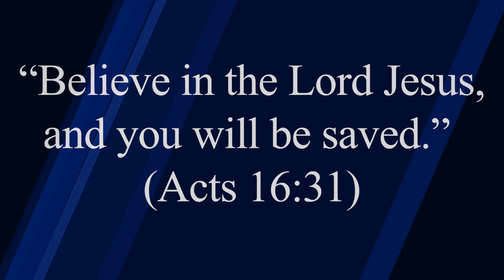Salvation is Free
The Bible teaches that we are “justified as a gift by His grace through the redemption which is in Christ Jesus” (Rom 3:24), and “justified by faith apart from works of the Law” (Rom 3:28). Salvation is free, and it is received freely by “the one who does not work, but believes in Him who justifies the ungodly, his faith is credited as righteousness” (Rom 4:5). Our salvation was accomplished entirely by Jesus at the cross when He shed His blood at Calvary, for we are redeemed “with precious blood, as of a lamb unblemished and spotless, the blood of Christ” (1 Pet 1:19). And because our salvation was accomplished in full at the cross, it means there’s nothing for us to pay. Nothing at all. Salvation is a gift, given freely to us who don’t deserve it. That’s grace, which is unmerited favor, underserved kindness, unwarranted love, unearned generosity, and unprovoked goodness. Scripture reveals, “For by grace you have been saved through faith; and that not of yourselves, it is the gift of God; not as a result of works, so that no one may boast” (Eph 2:8-9). Salvation is never what we do for God; rather, it’s what He’s done for us by sending His Son into the world to live a righteous life and die a penal substitutionary death on the cross in our place, “the just for the unjust, so that He might bring us to God” (1 Pet 3:18).

Our faith needs to be in Jesus alone. This, of course, is the Jesus of the Bible, for no other Jesus will do. A false Jesus does not save anyone, such as the Jesus of Mormonism or Jehovah’s Witness. The Jesus of Scripture is the second member of the Trinity, God the Son (John 1:1; Heb 1:8), who added perfect humanity to Himself two thousand years ago (John 1:14; 1 John 4:2), was born of a virgin (Isa 7:14; Luke 1:26-35), in the prophesied city of Bethlehem (Mic 5:2; Matt 2:1, 6), a descendant of Abraham and David (Matt 1:1), as the Jewish Messiah (Matt 1:1, 17), who lived a sinless life (2 Cor 5:21; Heb 4:15; 1 Pet 2:22; 1 John 3:5), and willingly went to the cross and died for us (John 10:18; Rom 5:8; 1 Pet 3:18), atoning for our sins (Rom 6:10; Heb 7:27; 1 Pet 1:18-19), and was raised again on the third day (Acts 10:40-41; 1 Cor 15:3-4; 1 Th 4:14), never to die again (Rom 6:9). This is the Jesus of Scripture, the One who saves those who trust solely in Him for salvation. No one else can save. Scripture says of Jesus, “whoever believes in Him will have eternal life” (John 3:15), and “whoever believes in Him shall not perish, but have eternal life” (John 3:16), and “He who believes in Him is not judged” (John 3:18), and “He who believes in the Son has eternal life” (John 3:36). Jesus Himself said, “Truly, truly, I say to you, he who believes has eternal life” (John 6:47), and “I am the resurrection and the life; he who believes in Me will live even if he dies” (John 11:25), and “I am the door; if anyone enters through Me, he will be saved” (John 10:9), and “I am the way, and the truth, and the life; no one comes to the Father but through Me” (John 14:6), The apostle John wrote, “He who has the Son has the life; he who does not have the Son of God does not have the life” (1 John 5:12). These passages emphasize that eternal life is obtained through belief in Jesus Christ. Salvation is exclusively in Jesus. Those who reject Jesus as Savior will spend eternity away from God in the lake of fire, for “These will pay the penalty of eternal destruction, away from the presence of the Lord and from the glory of His power” (2 Th 1:9; cf., Rev 20:15).

To be saved, one must turn to Christ alone for salvation and trust Him 100% to accomplish what we cannot – to rescue us from eternal damnation. We must believe the gospel message, “that Christ died for our sins according to the Scriptures, and that He was buried, and that He was raised on the third day according to the Scriptures” (1 Cor 15:3-4). Knowing the good news of what God accomplished for us, we must then “Believe in the Lord Jesus” (Acts 16:31), and trust exclusively in Him, for “there is salvation in no one else; for there is no other name under heaven that has been given among men by which we must be saved” (Acts 4:12). We should not look to ourselves for salvation, for there is nothing in us that can save us. Nothing at all. Christ alone saves. No one else. Nothing more. Salvation is by grace alone, through faith alone, in Christ alone.